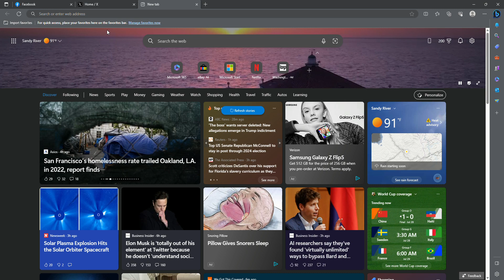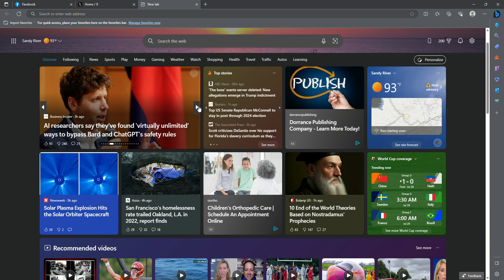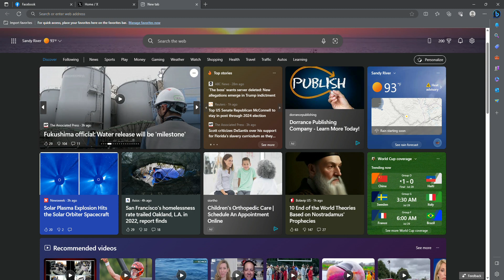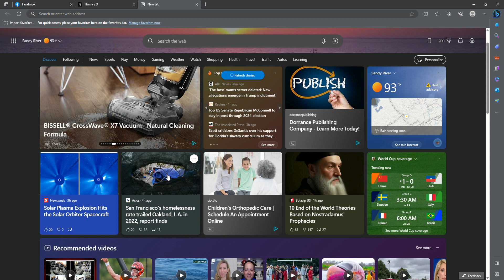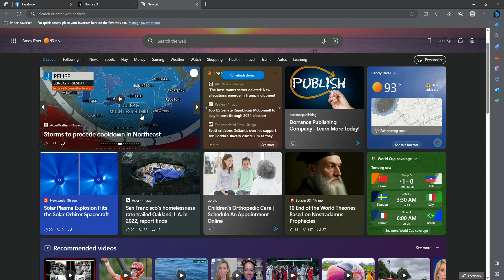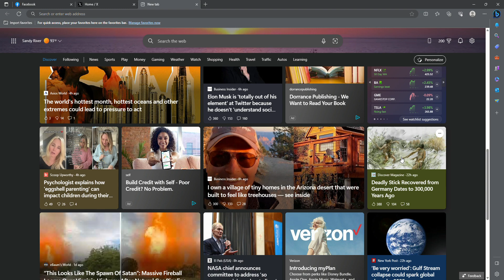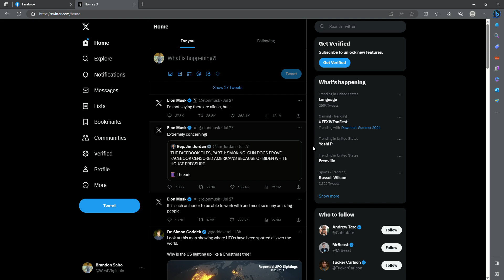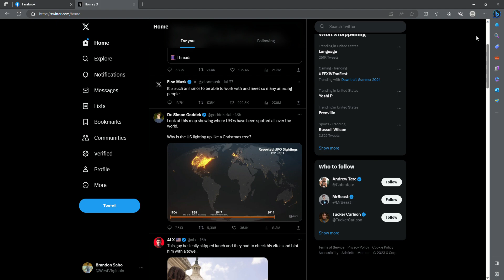🌄The West Virginian🌄 My Thoughts🌄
🌱🦕🔬Welcome to "The West Virginia," my brand-new YouTube channel where we embark on a journey through the intriguing world of evolution! In this debut video, join me as we delve into the latest news and discoveries surrounding evolution, while also sharing my very own thoughts and insights on this captivating topic.🌱🦕🔬